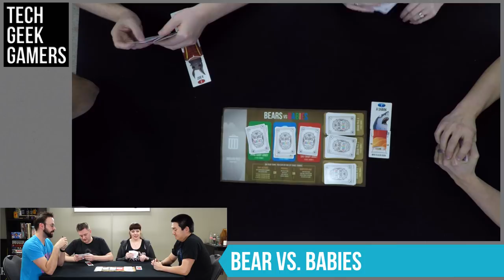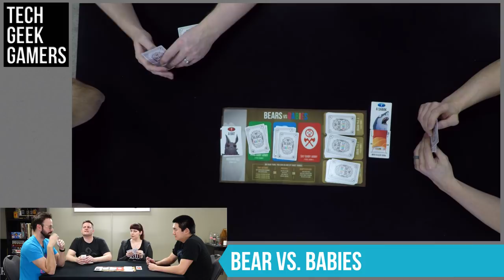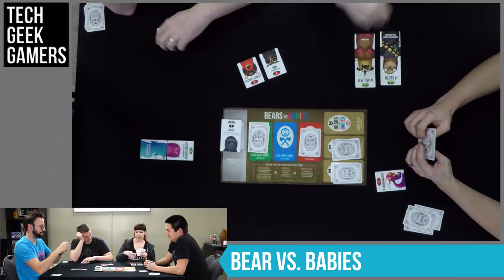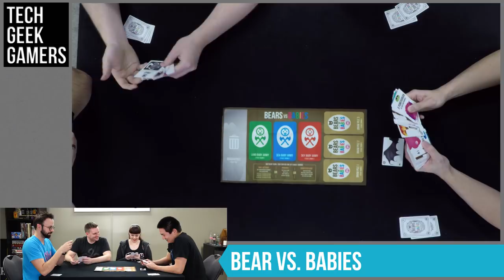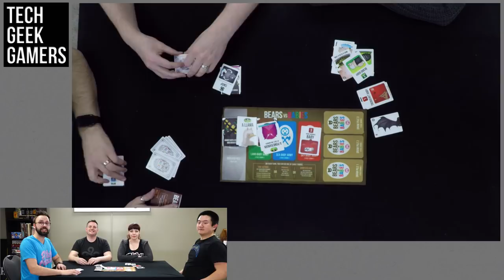Bears VS Babies - Full Board game Play Through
It's time to take out those terrifying winged demons. It's time for @gameofbabies BEARS VS BABIES. Let's build some baby destroying bears.

Cory @clean_mod
Chris @shotgunchip
Nathan @Editwithmouse
Mark @MarkPatMorris
Rob @rdsdak
Tara @TaraMartinDale8

Cory clean_mod
Rob Dakonche

Rock On!